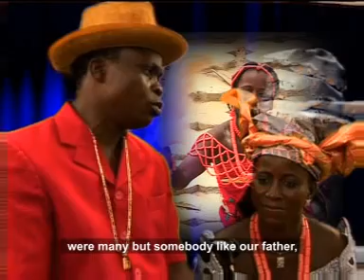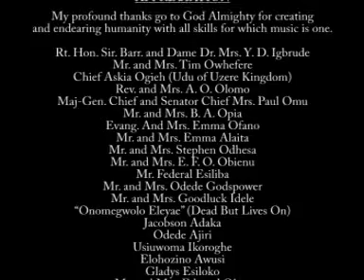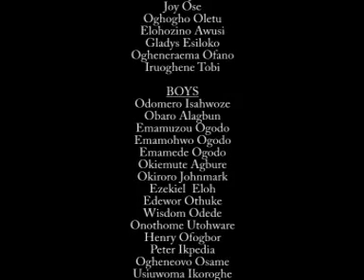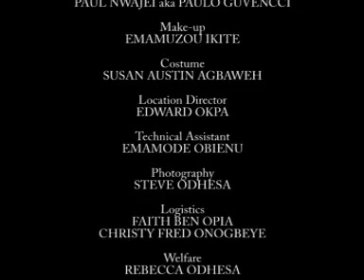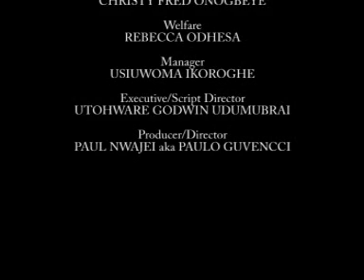Urhobo & Isoko Top Gospel, Evang Roselyn Udumubrai - UGO (Victory)